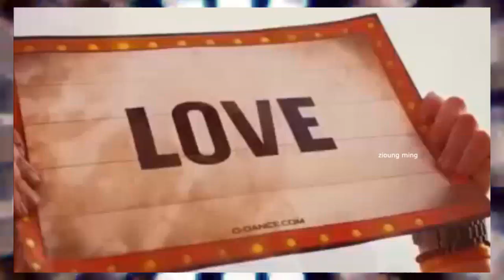Digital Base Project - Love Will Return (2019 Ext.Fan Remix By Marc Eliow)New Eurodance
videocut and remix is extra so :) enjoy it my friends:)this is for me one of the best russia eurodance forever :) i thanks this group for this wonderful song :)